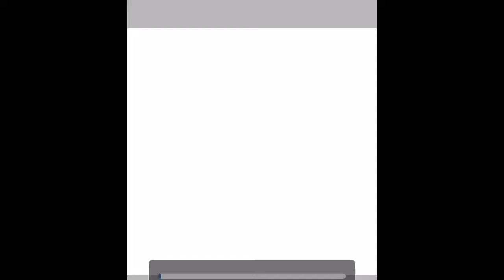【アイビスペイント】ミニキャラの描き方